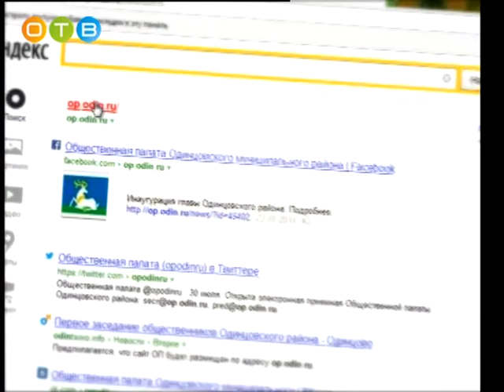Разберемся 7 12 2016